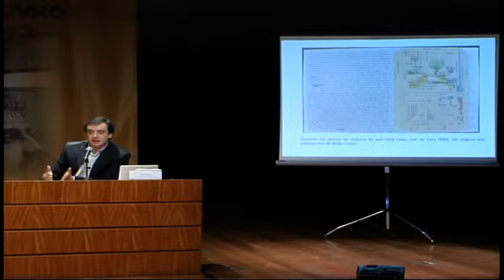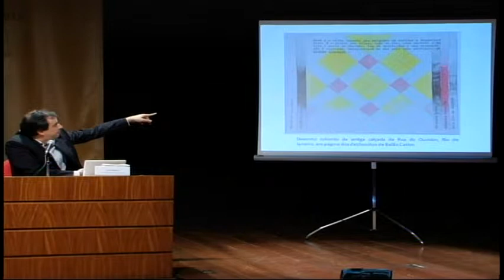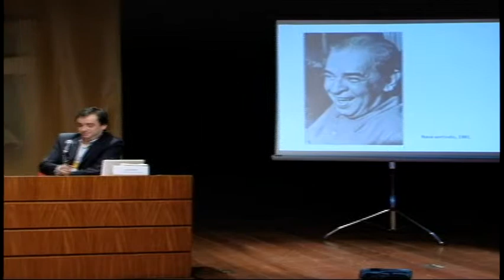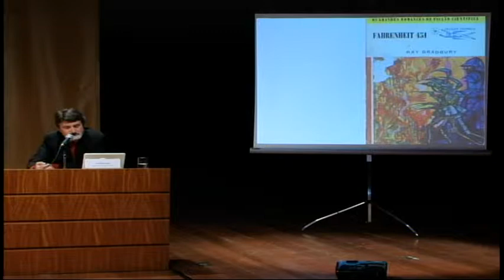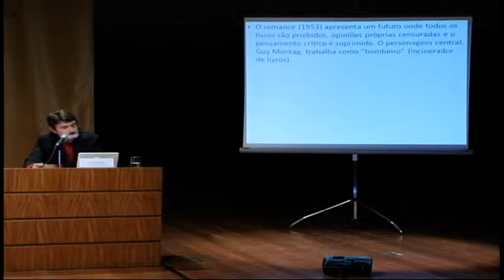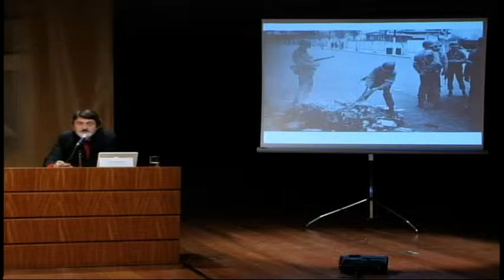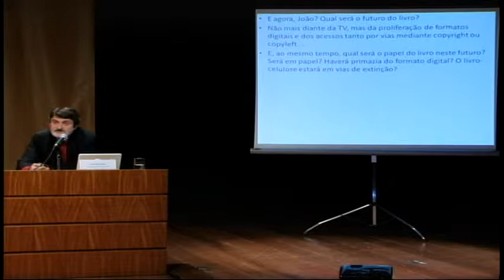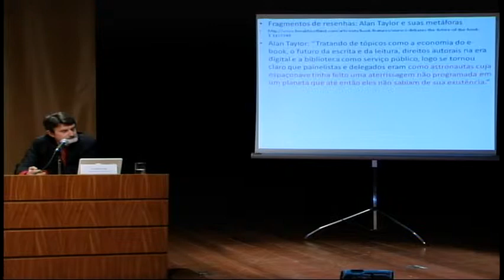Seminário 'O Futuro do Livro É o Livro' (5/8)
Série de vídeos que registra o seminário "O Futuro do Livro É o Livro", comemorativo dos 20 anos da Editora Fiocruz, realizado de 6 a 8 de novembro de 2013, na Academia Brasileira de Letras (ABL). Gravação: VideoSaúde.

Parte 5/8
Continuação da mesa com Arlindo Fábio G. de Sousa, André Botelho, Luis David Castiel e Deonísio da Silva.